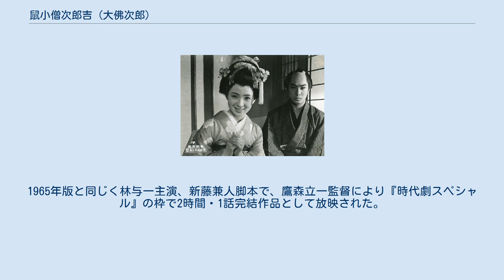鼠小僧次郎吉 (大佛次郎)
『鼠小僧次郎吉』（ねずみこぞうじろきち）は、大佛次郎が1931年（昭和6年）に発表した義賊・鼠小僧をモチーフにした時代小説であり、同作を原作とし、1932年（昭和7年）製作・公開、衣笠貞之助（正篇）・秋山耕作（解決篇）監督による日本の長編劇映画、サイレント映画、剣戟映画であり、リメイクされて1933年（昭和8年）製作・公開、山中貞雄、1965年（昭和40年）製作・公開、三隅研次、それぞれの監督による日本の長編劇映画である。
1983年（昭和58年）には、鷹森立一監督によるテレビ映画へのリメイクもなされた。
 小説『鼠小僧次郎吉』の初出は、1931年（昭和6年）、雑誌『講談倶楽部』（講談社）1月号からの18回にわたる連載である。
単行本は、1947年（昭和22年）、東京の出版社新潮社から出版されている。
 映画『鼠小僧次郎吉』のうち、1932年版と1933年版の2作のサイレント映画の上映用プリントは、東京国立近代美術館フィルムセンターに所蔵されておらず、マツダ映画社も所蔵していない。
後者に関しては『鼠小僧次郎吉 中篇 道中の巻』のうち、30秒のフィルム断片（玩具フィルム）が発見されており、大阪芸術大学藝術研究所の「玩具映画および映画復元・調査・研究プロジェクト」がこれを復元してサイレント・30秒尺のプリントとして所有・公開している。
1965年版に関しては、ビデオグラムがリリースされた形跡はない。
 『鼠小僧次郎吉』（ねずみこぞうじろきち）、『鼠小僧次郎吉 解決篇』（ねずみこぞうじろきち かいけつへん）は、1932年（昭和7年）製作・公開、衣笠貞之助（正篇）・秋山耕作（解決篇）監督による日本の長編劇映画、サイレント映画、剣戟映画である。
 『鼠小僧次郎吉』（ねずみこぞうじろきち）は、1933年（昭和8年）製作・公開、山中貞雄監督による日本の長編劇映画、サイレント映画、剣戟映画である。
「前篇 江戸の巻」「中篇 道中の巻」「後篇 再び江戸の巻」の3作が製作され、それぞれ公開された。
本作は上映用プリントが現存しておらず、僅かなフィルム断片のみ発見されている。
 『鼠小僧次郎吉』（ねずみこぞうじろきち）は、1965年（昭和40年）製作・公開、三隅研次監督による日本の長編劇映画、剣戟映画である。
 『鼠小僧次郎吉』（ねずみこぞうじろきち）は、1983年（昭和58年）製作・放映された日本のテレビ映画である。
1965年版と同じく林与一主演、新藤兼人脚本で、鷹森立一監督により『時代劇スペシャル』の枠で2時間・1話完結作品として放映された。
 国立国会図書館蔵書。